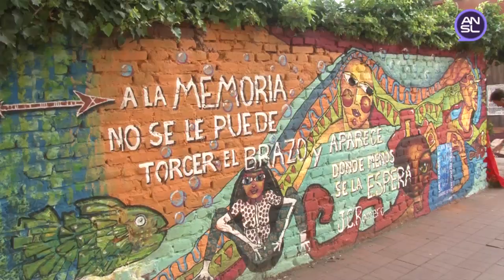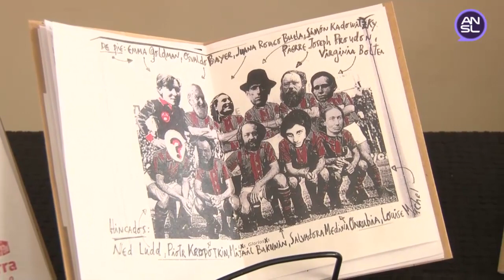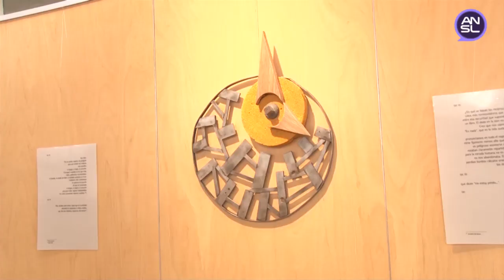Noches de las Artes en Merlo